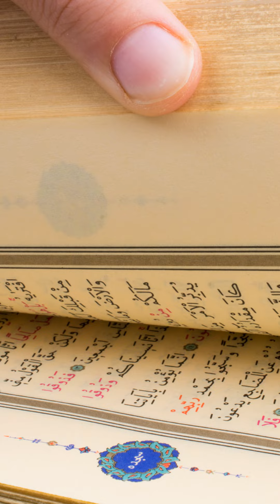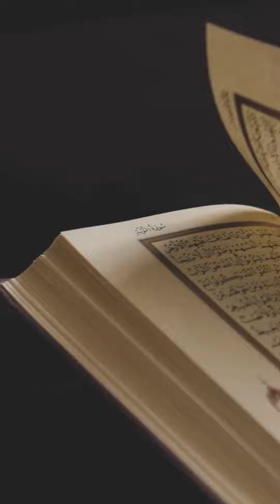Why Islam Grows Fast: Insights & Misconceptions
Title: Why Islam Grows Fast: Insights & Misconceptions

Written, Lectured, and Designed by: Masood Saeed

🕒 Outline:
00:00:00 Chapter 1
00:00:40 Chapter 2
00:01:00 Chapter 3

Explore the profound growth of Islam, which extends beyond mere numbers into a deep spiritual and cultural resonance that captivates hearts worldwide. In this insightful video, we delve into the essence of Islam—emphasizing peace, community, and personal integrity, principles that continue to draw individuals globally. Discover how the religion's intrinsic connection between knowledge and faith nurtures a community that cherishes education, reason, and spiritual development. Join us as we uncover the compelling reasons behind Islam's expanding influence and what it truly stands for in today's world.